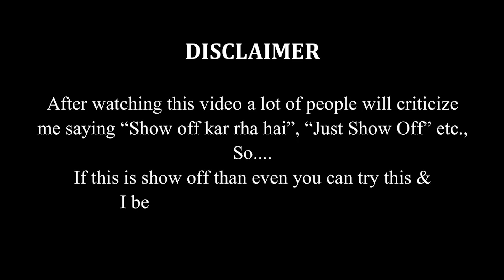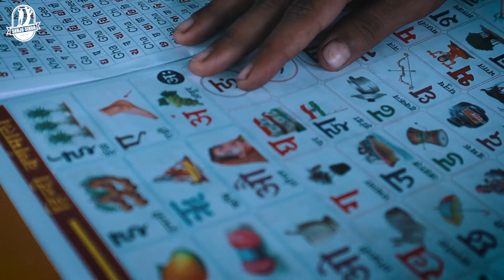Yeh Diwali Fir Show Off Wali | Diwali Special | 102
Let's celebrate the festival in the true sense by  spreading light of Education & Knowledge to the world..

Is Diwali kare kuch special... aur manaye
Yeh Diwali Fir Show Off Wali

Happy Diwali!

Special Thanks
Divyanshi Singh
Rajdeep Singh
Karan Suthar
Aman Tomar